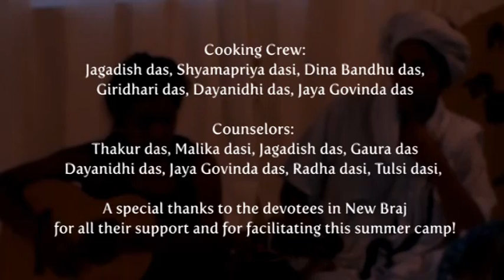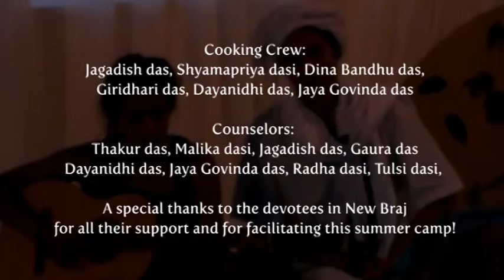New Braj Bhakti Kids Adventure Camp 2012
This is a quick video review of the first annual New Braj Bhakti Kids Adventure Camp 2012.  In a few words: it was fun, deep and wonderful stuff.
For those who came as counselors, teachers or students, this video is a souvenir for you to cherish your experience. For parents who are considering sending their children to next year's camp and for kids who would like to come, here is a taste of what to expect.
In the future we pray that bhakti kids camps like these happen throughout the year and across the world and that gradually a full-time gurukula (spiritual school) grows out of these fun and enlightening events.